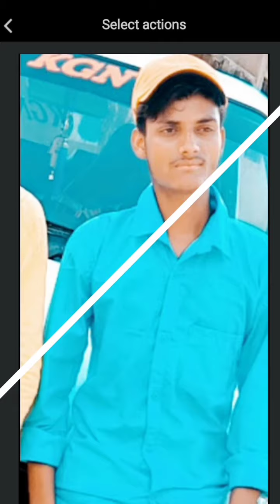Amar camera shoot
Amer Mahal Jaipur camera shoot Faisal Khan